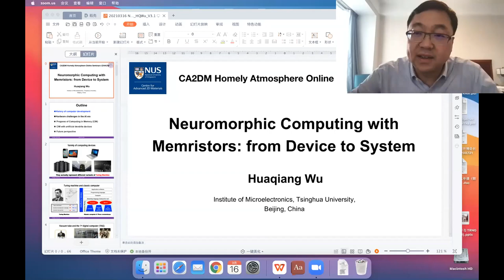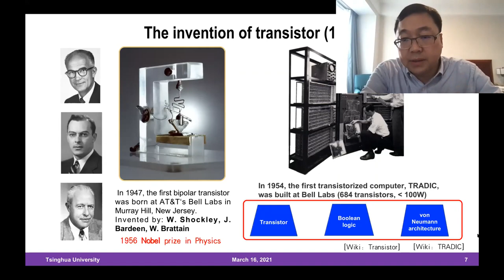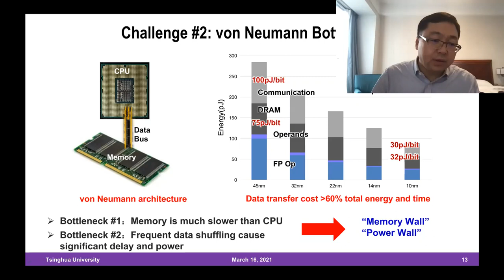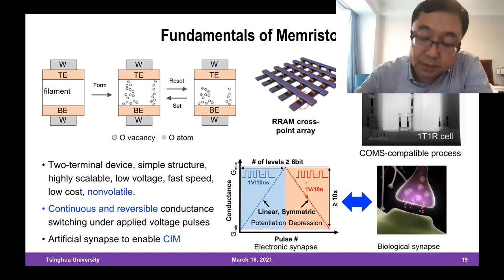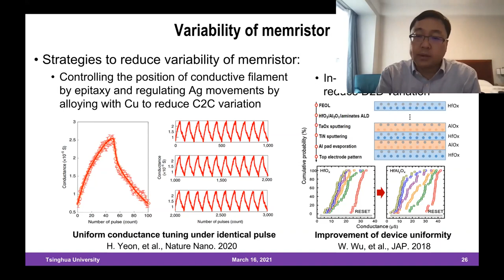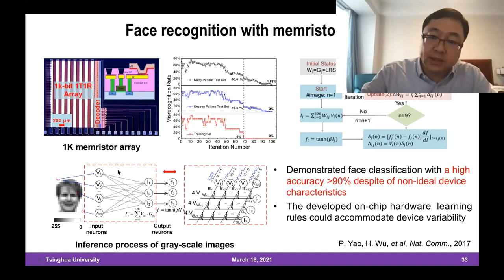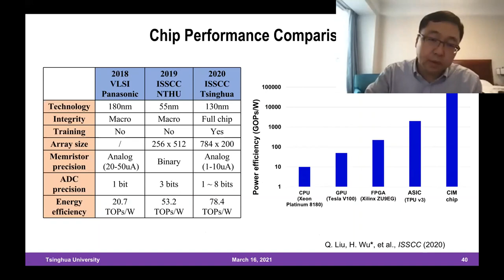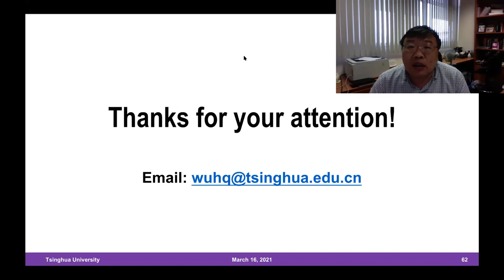Neuromorphic computing with memristors: from device to system - Professor Huaqiang Wu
Recently, computation in memory becomes very hot due to the urgent needs of high computing efficiency in artificial intelligence applications. In contrast to von-neumann architecture, computation in memory technology avoids the data movement between CPU/GPU and memory which could greatly reduce the power consumption.Memristor is one ideal device which could not only store information with multi-bits, but also conduct computing using ohm’s law. To make the best use of the memristor in neuromorphic systems, a memristor-friendly architecture and the software-hardware collaborative design methods are essential, and the key problem is how to utilize the memristor’s analog behavior.We have designed a generic memristor crossbar based architecture for convolutional neural networks and perceptrons, which take full consideration of the analog characteristics of memristors. Furthermore, we have proposed an online learning algorithm for memristor based neuromorphic systems which overcomes the varation of memristor cells and endue the system the ability of reinforcement learning based on memristor’s analog behavior.